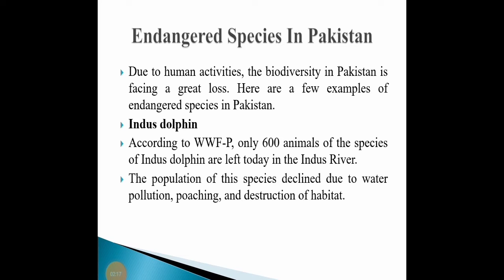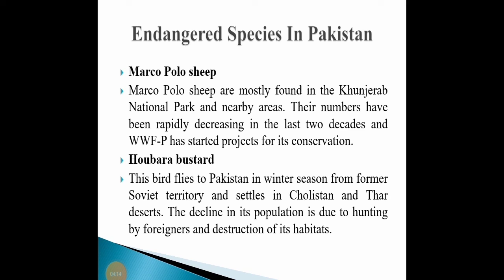Indus Dolphin || Marco Polo Sheep || Houbara bustard || Endangered Species in Pakistan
Endangered Species In Pakistan
Due to human activities, the biodiversity in Pakistan is facing a great loss. Here are a few examples of endangered species in Pakistan.
Indus dolphin
According to WWF-P, only 600 animals of the species of Indus dolphin are left today in the Indus River.
The population of this species declined due to water pollution, poaching, and destruction of habitat.
Marco Polo sheep
Marco Polo sheep are mostly found in the Khunjerab National Park and nearby areas. Their numbers have been rapidly decreasing in the last two decades and WWF-P has started projects for its conservation.
Houbara bustard
This bird flies to Pakistan in winter season from former Soviet territory and settles in Cholistan and Thar deserts. The decline in its population is due to hunting by foreigners and destruction of its habitats.